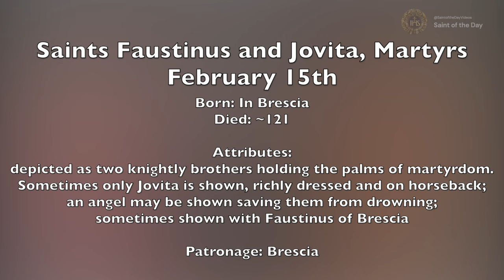Saints Faustinus and Jovita, Martyrs - February 15th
Born: In Brescia
Died: 120

Attributes:
depicted as two knightly brothers holding the palms of martyrdom.
Sometimes only Jovita is shown, richly dressed and on horseback;
an angel may be shown saving them from drowning;
sometimes shown with Faustinus of Brescia

Patronage: Brescia

THE LIVES OF THE FATHERS, MARTYRS, AND OTHER PRINCIPAL SAINTS - SS. FAUSTINUS AND JOVITA, MM.

Butler, A. (2012). Lives of the Saints: For Every Day In The Year. Tan Books. Imprimatur: Francis Cardinal Spellman; Archbishop of New York;New York;March 15, 1955;February15-STS FAUSTINUS AND JOVITA,Martyrs; page:75-76